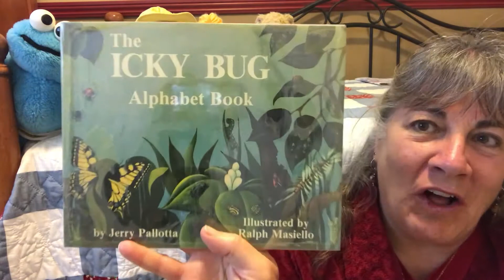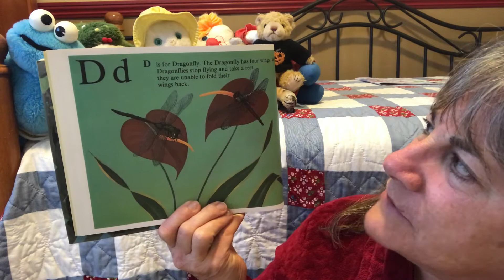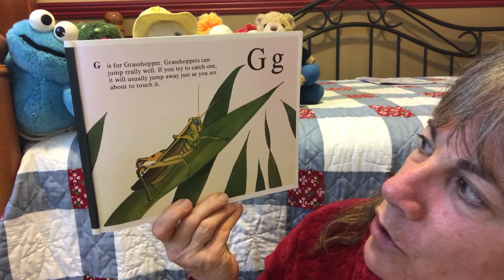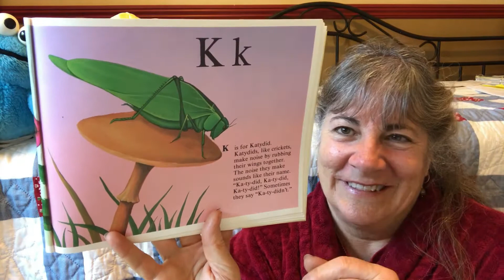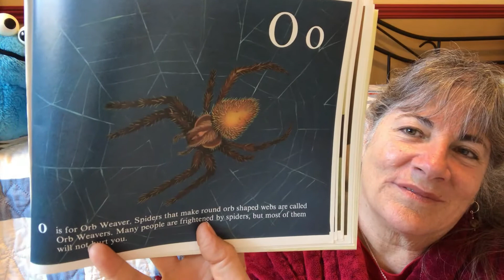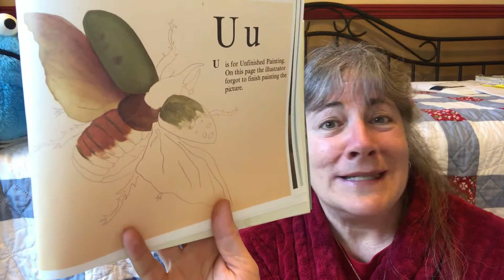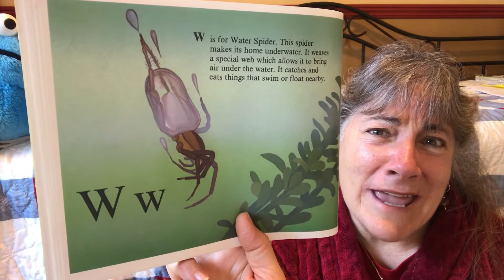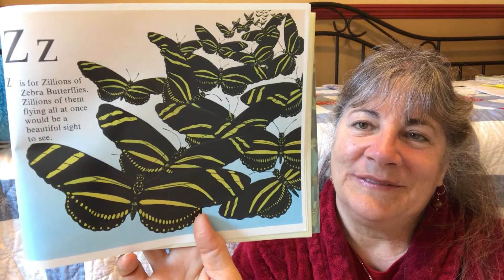Story Time- The Icky Bug Alphabet Book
Isn't learning the alphabet fun?  Isn't it more fun with icky bugs to remember the letters?  Of course!  Have fun!